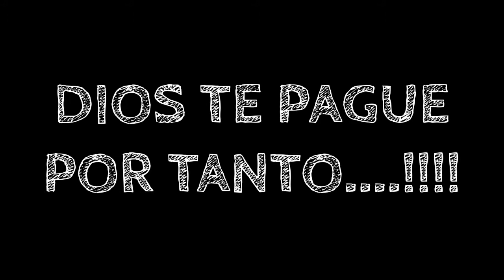Para todas las madres del mundo, Perdón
Perdón por todas las noches de insomnio que te hice pasar
Por todas las veces que me disgusté contigo
Por no aceptar tus consejos….
Perdón por no darte mil abrazos más y mil besos más
Solo quiero que sepas una cosa.
Te amo mamá. !